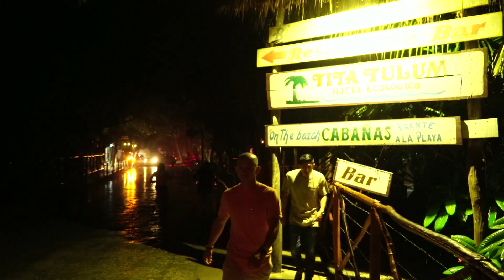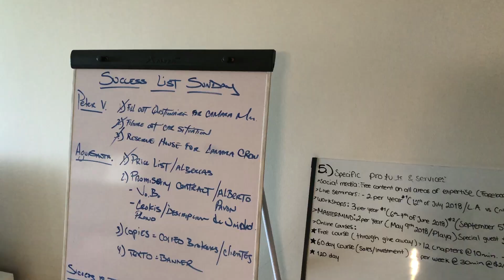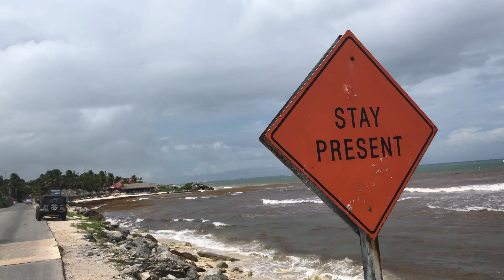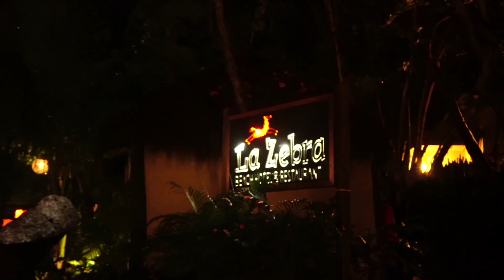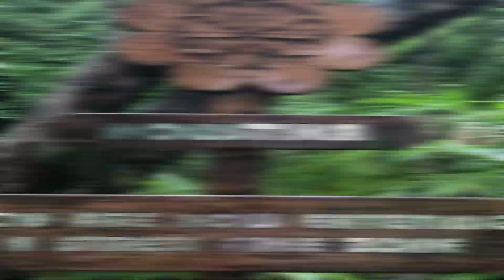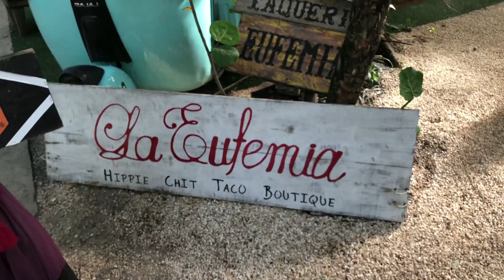Day in The Life of an Entrepreneur - Tulum Mexico (Behind the scenes)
Here's the next episode of our Day In The Life Series! Comment your biggest dream below…. Let’s see who aims it high.

The Day in The Life of a True Entrepreneur Series is a breath of fresh air to the Entrepreneurial world and is here for one reason: To inspire you to live your best life on your terms. Peter Voogd is labeled the leading authority for millennials and one of the most requested young entrepreneurs in the game.  In this series we go behind the scenes to document his journey, and who you first hand what it takes to become a successful 7-8 figure lifestyle entrepreneur. The no BS, no fluff, no academic theory, and no sugar coating way.  The value given will be focused on real-world, tactical, hardcore strategies learned through being in the trenches.

Ep.3 Peter Voogd  - A Day in The Life of a True Entrepreneur Series - Tulum Mexico Edition. This one will inspire at a very deep level as Tulum is one of the hidden secrets of the world! Enjoy.

» Get advice from Multi­millionaires like Gary Vaynerchuk, Tim Ferris, Eric Thomas, Arianna Huffington, Ryan Blair, Elon Musk, and more…..